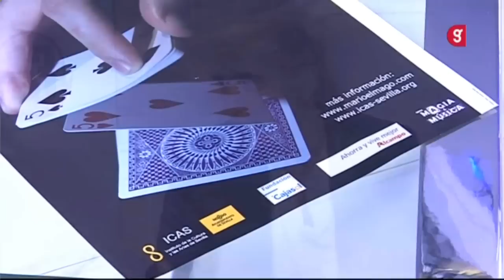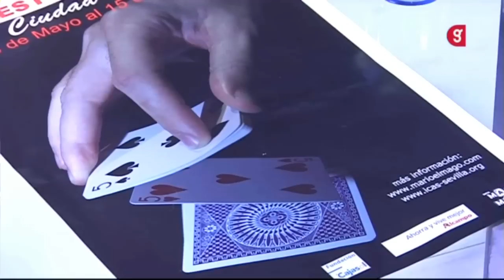Mario El Mago en Rioja13 (Giralda TV) [24-05-2012]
Mario El Mago en Rioja 13, el programa que presenta Cristóbal Cervantes y que se emite en directo de lunes a viernes a las 18:30 h. en Giralda TV.
Cristóbal comparte un café con Mario charlando sobre el IX Festival Internacional de Magia Ciudad de Sevilla que comienza ese mismo día.
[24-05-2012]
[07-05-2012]